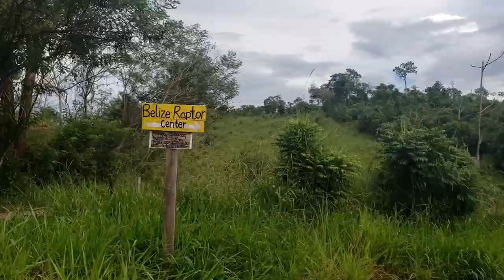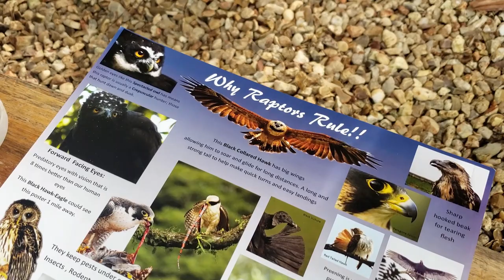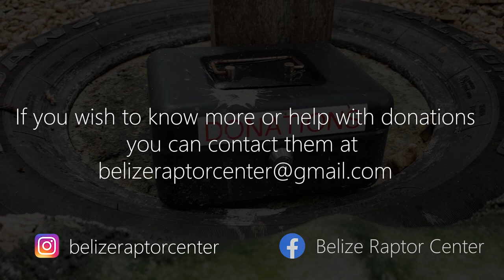Belize Raptor Center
An informative video on the birds of prey kept at the Belize Raptor Center. Checkout these 5 amazing birds and their backgrounds as to how they ended up at the RC. Hope you like it!
Next, we'll be engaging in a cleaning activity to inspire and motivate others to keep the community clean.